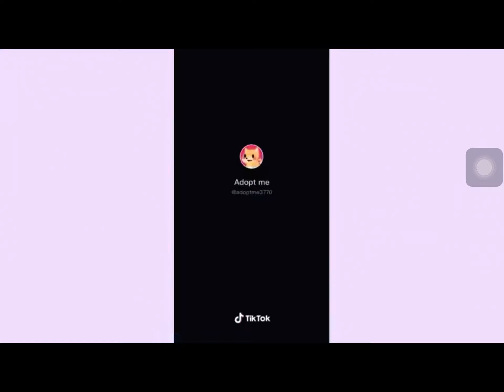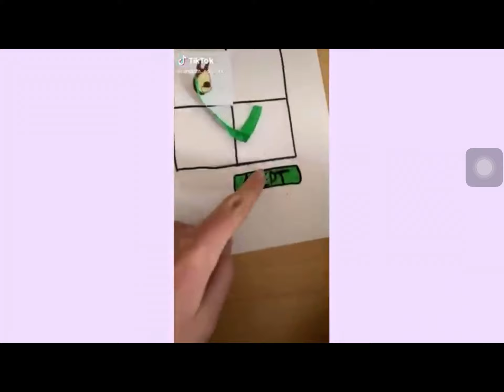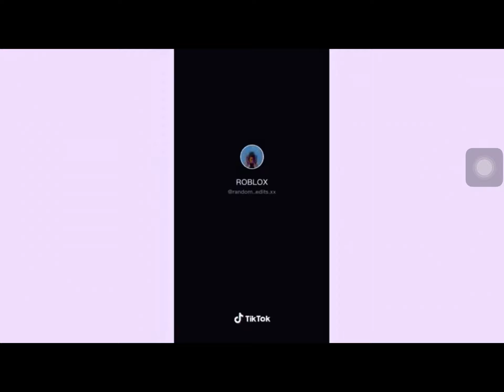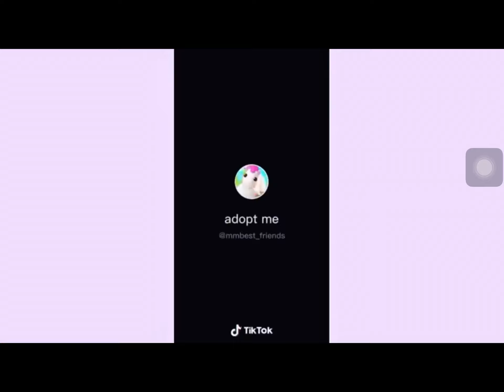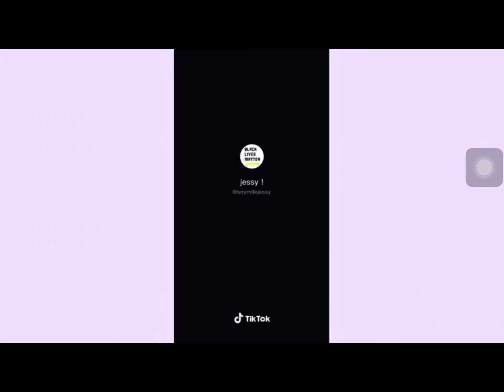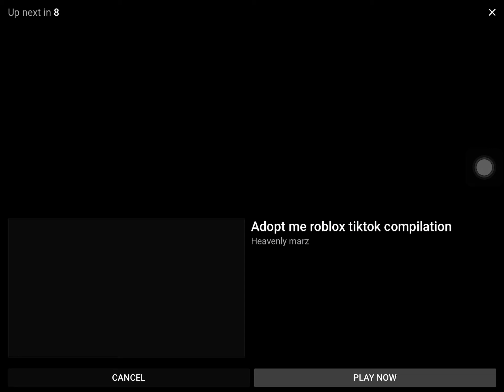roblox adopt me tik tok compilation